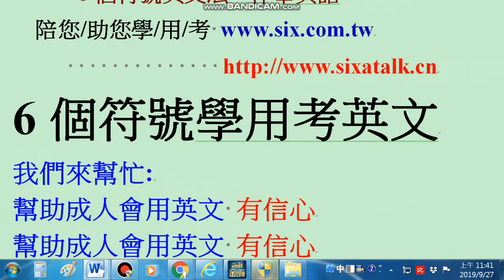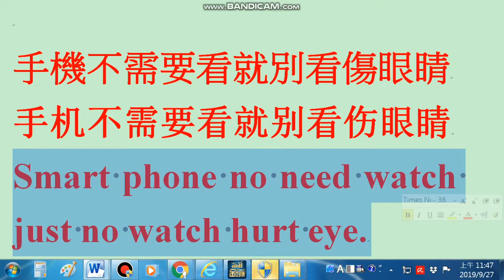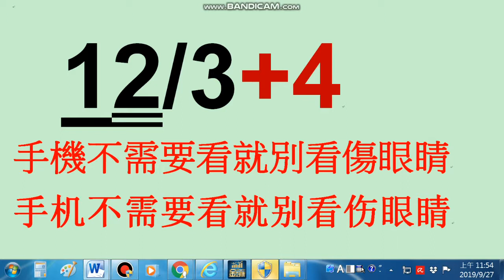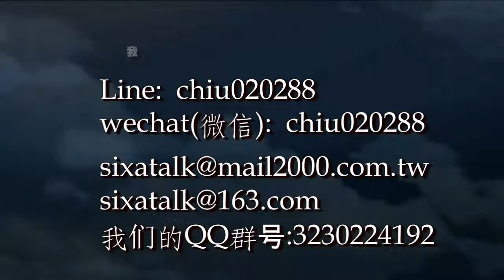(002) 三分鐘教你快速說出英文句子 說得好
歡迎所有學習6個符號英文的朋友們只要
        就免費贈送你超實用電子書一冊
       "學英文要用拆的"
        讓你體驗6個符號英文的超級效果

6個符號學英文  學記用/考同步
四大學習步驟與保證:
1.一口字正腔圓,有韻律的發音與朗誦
2.六個觀念(符號)貫通全部文法結構,英文一看,就懂就記住
3.中文變英文,流利正確說出來
4.單字拆解與增加 mar/ve/lous (神奇的)

學英文的步驟1:
4套實力建立函授(自學教材+MP3)課程
6套單項運用套書(自學教材+MP3)課程
1個網路會員專區練習(運用/考試)
6組考試準備套書(自學教材+MP3)課程

line: chiu020288
我們的line群: 6個符號英文

wechat(微信): chiu020288
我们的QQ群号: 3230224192